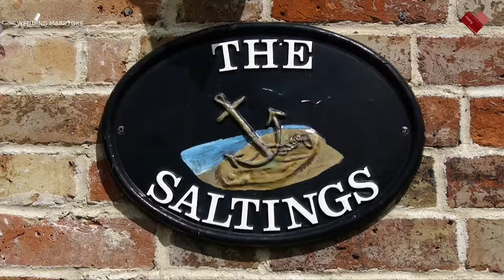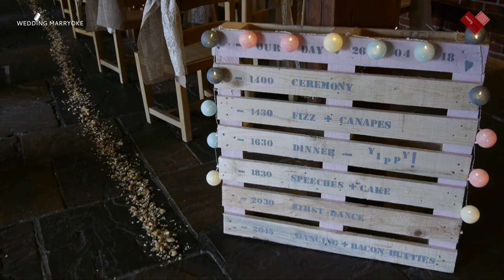Kim & Cliff's Wedding Highlights